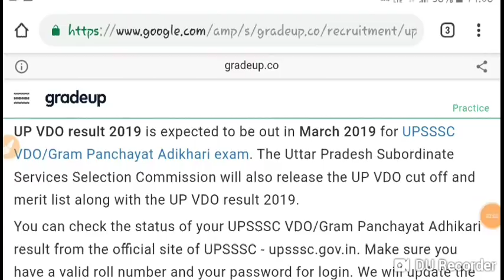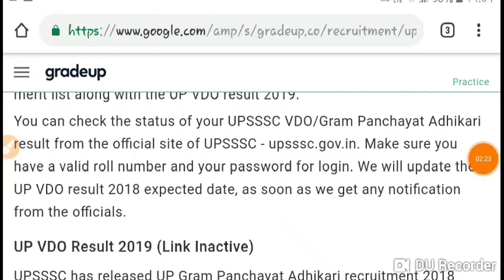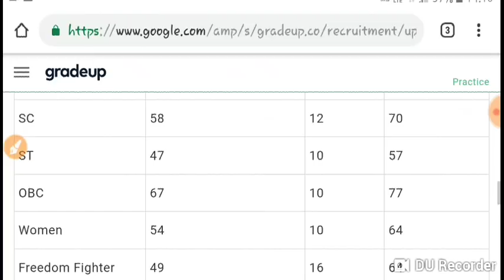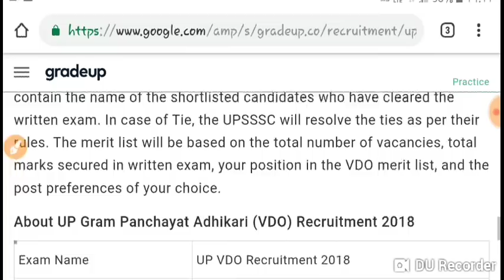📣महत्वपूर्ण सूचना📣UPSSSC VDO EXAM RESULT Related Important Notice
upssscvdoanswer key 2018, vdo answer key, upsssc vdo answer key, upsssc vdo
result 2018, upsssc vdo cut off 2018, upsssc vdo exam date, upsssc vdo exam 2018-19, upsssc vdo salary, upsssc vdo exam date 2018, upsssc vdo expected cut off 2018, upsssc vdo cut